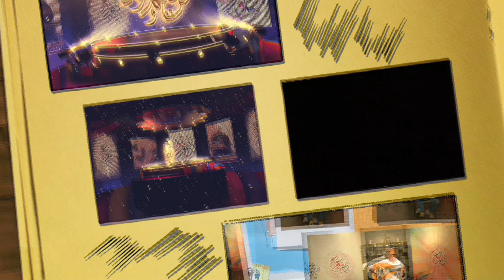Naser Mu -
ما اسمى علاقه الحب بين الانسان والله عندما يدرك الانسان ان الله احبه أولا وما عليه الا ان يعيش القداسه
لان الله قدوس , فيتحد به في علاقه حب نادره وشخصيه جدا مع الله متمتعا فيها  بامتيازات الحبيب والابن المدلل

في السميحيه نعبد اله واحد لا نشرك به أو معه أحد.

الله اب قريب يستجيب الصلاة